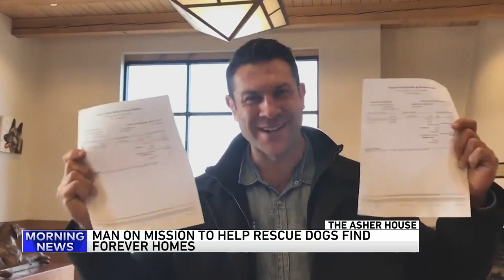Lee Asher, Dog Rescuer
A former corporate trainer now travels the country to promote dog adoption